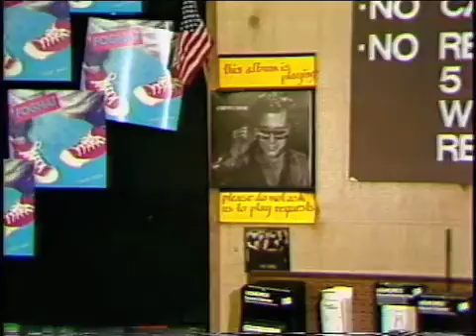Billy Brill and Chevy Chase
Billy Brill chats with Chevy Chase in this vignette for PM Magazine. Shot at Tower Records on Sunset Blvd in 1979.